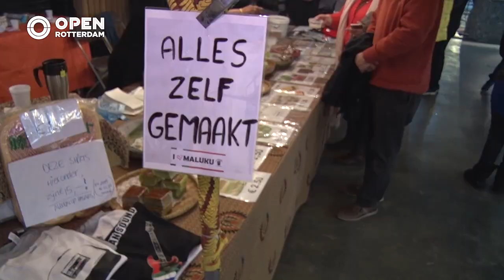010nu - Met The Brothers Timisela naar de Pasar Malam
The Brothers Timisela traden op tijdens de Pasar Malam in Ahoy. Het creatieve duo is bekend geworden met het maken van theater- en filmproducties die gaan over Indonesische en Molukse identiteit, altijd met een positieve humoristische insteek.